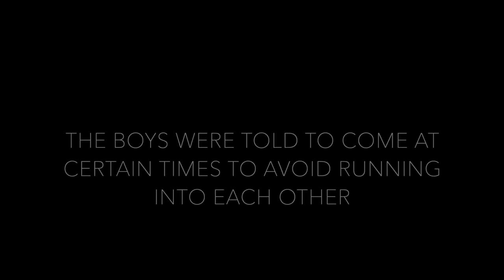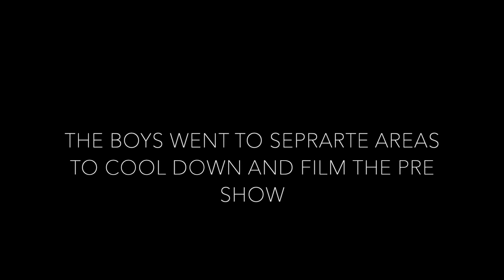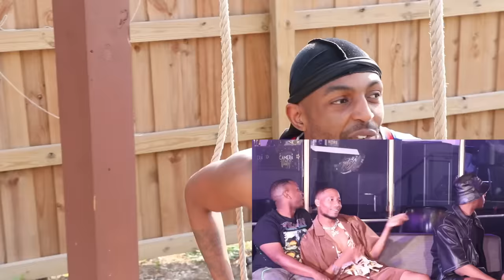BAD BOYS CLUB TEXAS REUNION (PART 1)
therealkaron

Follow us for all things Bad Boys Club Texas !